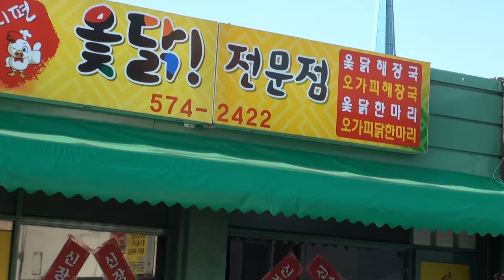서구양지편옻닭.032)574-2422.꺼벙이.마당발.이벤트16-11-25편집자 장털보